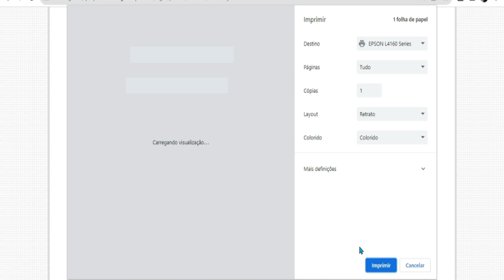TURMAS - Grade de horários.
Consultar grade de horários.